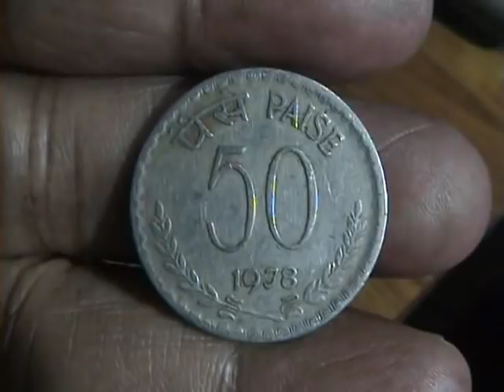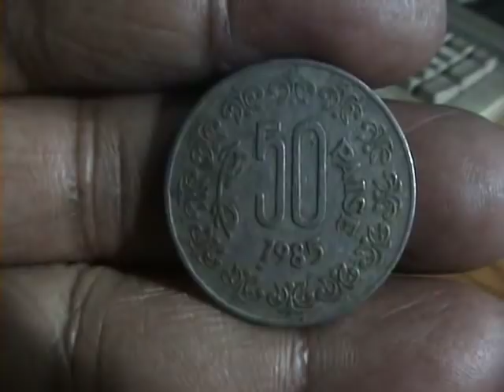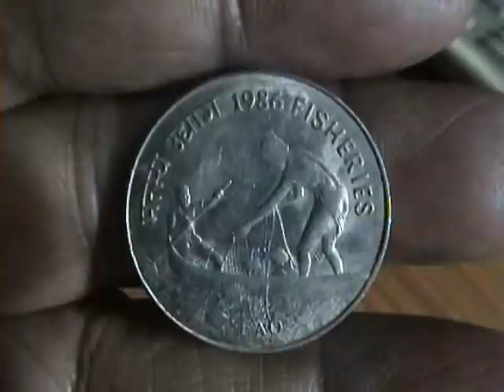Save Coin Save Heritage : Valuable Old 50 Paise Indian Coins